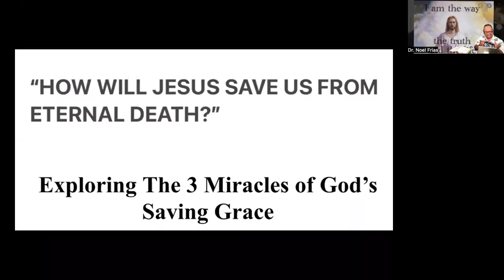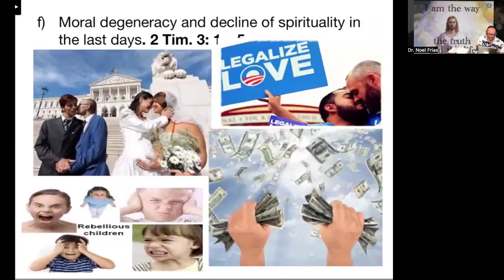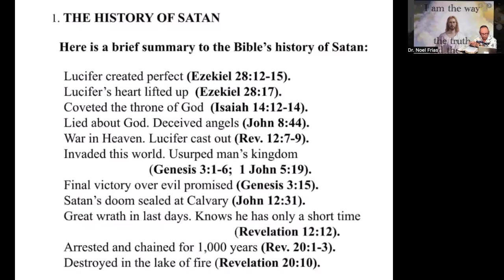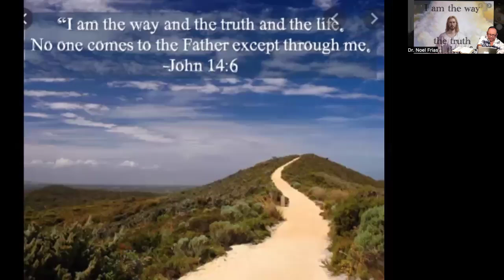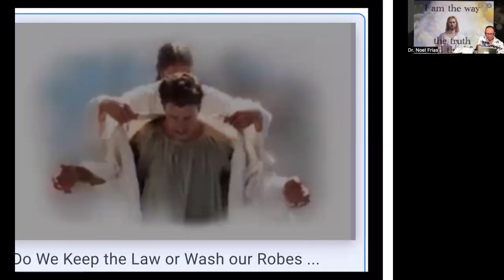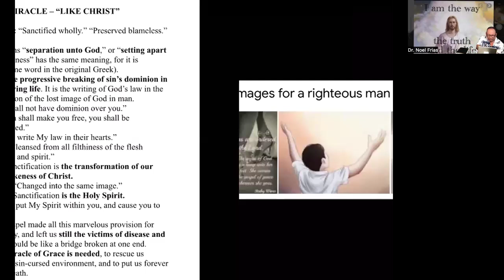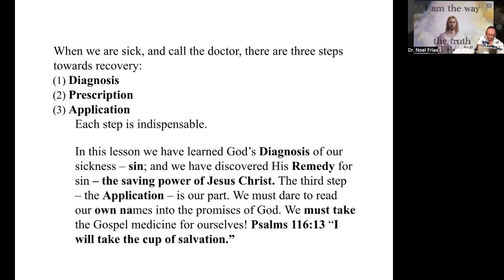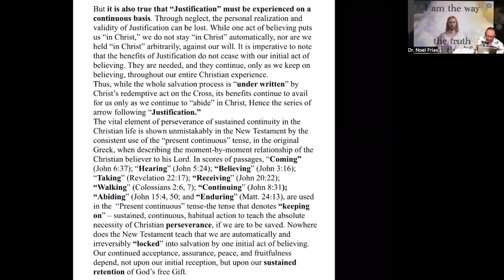"HOW WILL JESUS SAVE US FROM ETERNAL DEATH?" by Dr. Noel Frias July 6, 2024